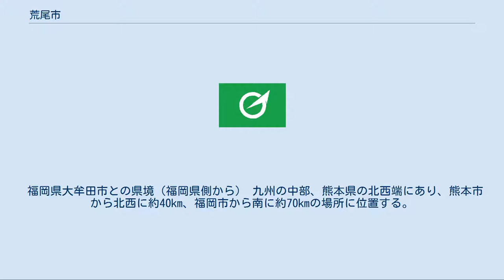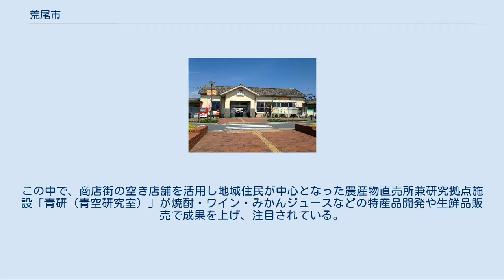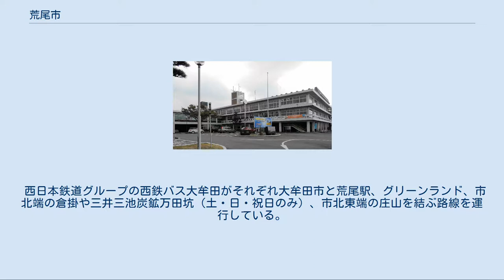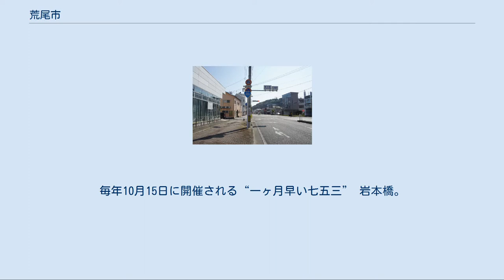荒尾市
荒尾市（あらおし）は、熊本県北西部にある市である。
 西は有明海に面し、北は福岡県大牟田市と境を接している。
九州最大級の遊園地であるグリーンランド（旧三井グリーンランド）や、世界文化遺産の万田坑があることで知られている。
 福岡県大牟田市との県境（福岡県側から） 九州の中部、熊本県の北西端にあり、熊本市から北西に約40km、福岡市から南に約70kmの場所に位置する。
 市東端の小岱山（筒ヶ岳 501.4m）から西へなだらかな丘陵が起伏しながら有明海へと下っている。
 北隣の福岡県大牟田市とは、ともに三井三池炭鉱の街として発展してきた歴史がある。
DIDが県境を越えて連続（連坦）し、両市を中心とした都市圏（大牟田都市圏）を形成するなど、炭鉱が閉山した現在でも密接な関係にある。
このため、大牟田市との越境合併を望む意見も存在する。
なお、大牟田市の中に荒尾市の飛地が3ヶ所存在する。
 県境に位置するため、金峰山送信所を通じて熊本県の民放4局とNHK熊本放送局は勿論のこと、大牟田中継局を通じて福岡県の民放5局とNHK福岡放送局を受信することも可能であり、地デジ化以降は地域によっては佐賀・長崎県からのテレビ放送さえ鮮明に受信出来るようになった。
熊本県では長らく民放が少なかったこともあり、市内では在福の民放5局を視聴するために、多くの世帯が大牟田局にもアンテナを向けている。
 平成の大合併以前は熊本市、八代市に次いで県下第3位の人口であった。
当市は合併をしておらず、2016年6月1日現在では、天草市、玉名市、宇城市、合志市に次いで第7位である。
 緑ヶ丘周辺の宅地開発が成功し、マンションも林立するなど、あらおシティモール周辺では人口が増加している。
そのため、近隣の各市町に比べて人口の減少率は低く、近年はほぼ横ばい傾向にある。
 （2017年現7月4日現在） 鎌倉時代、武蔵七党の一つで関東御家人の小代氏が玉名郡野原荘の地頭職を得て下向、小岱山の麓に居城を構えた。
戦国時代には豊後の大友氏に属し、肥後の有力国人となった。
 江戸時代、細川忠利が豊前小倉藩から肥後熊本藩へ移封したとき、豊前上野の陶工源七と八左衛門が小岱山の麓に窯を開き小代焼を創始した。
小代焼は2003年（平成15年）に国の伝統的工芸品に指定されている。
 筑後三池藩との国境に熊本藩高瀬奉行所の岩本番所が置かれていた。
 1898年（明治31年）、三井鉱山によって万田坑の開削が始められた。
 かつては大牟田市とともに三井三池炭鉱により栄えた。
そして関東大震災以降から太平洋戦争に至るまで、「東京第二陸軍造兵廠荒尾製造所」（敷地約100万坪、長さ4kmにも渡る広大な火薬・炸薬の製造所）があり、日本の軍需産業の一角として重要な役割を担った。
グリーンランドの敷地や、廃線となった荒尾市営電気鉄道（現在の自転車専用道路）などは、この当時設営された軍事施設の名残である。
 1960年代からの石油へのエネルギー転換に伴う石炭の需要低下、さらには1997年の最終的な閉山による、人口の減少や炭鉱離職者対策、その他の雇用対策が目下の課題である。
 農産物としては、梨（荒尾ジャンボ梨）やみかんの栽培が盛んである。
生産者の高齢化などにより、近年は新たな特産品として、比較的栽培の手入れが少なく乾燥にも強いオリーブやオリーブオイルの生産に力を入れている。
 荒尾市は、2004年（平成16年）から、食をテーマに第1次産業から第3次産業までが連携し、地域活性化と雇用拡大を図る地域再生プロジェクトに取り組んでいる。
この中で、商店街の空き店舗を活用し地域住民が中心となった農産物直売所兼研究拠点施設「青研（青空研究室）」が焼酎・ワイン・みかんジュースなどの特産品開発や生鮮品販売で成果を上げ、注目されている。
 警察[編集] 消防[編集] 高等学校[編集] 中学校[編集] 小学校[編集] 特別支援学校[編集] なお、隣接する福岡県大牟田市にある国立有明工業高等専門学校の学生寮が、当市にある。
 距離的には佐賀空港が最も近く、次いで熊本空港が近いが、空港連絡バスが福岡空港行のみの運行となっていることなどから、福岡空港を利用する市民も多い。
 荒尾駅 市の中心となる駅：荒尾駅 九州旅客鉄道（JR九州） かつてはこのほかに荒尾市営電気鉄道があったが、1964年に廃止された。
 九州産交グループの産交バスが荒尾市内路線、荒尾市と長洲町（長洲港）を結ぶ路線、荒尾市と玉名市・玉東町を結ぶ路線を運行している。
 西日本...